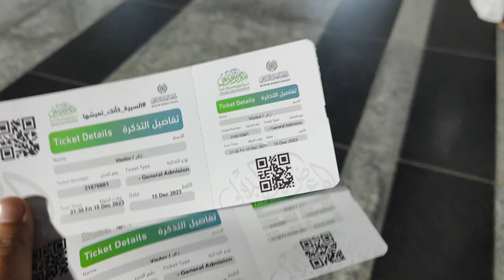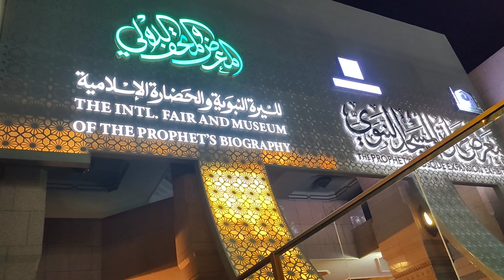Rozza e RASOOL S.A.W | Prophet Biography Museum Medina | روزے رسول ﷺ سیرت نبوی ﷺ میوزیم مدینہ